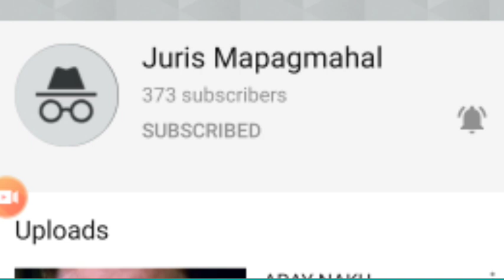Mike Cervera ibinulgar ng dating Kasamahan sa UTW?